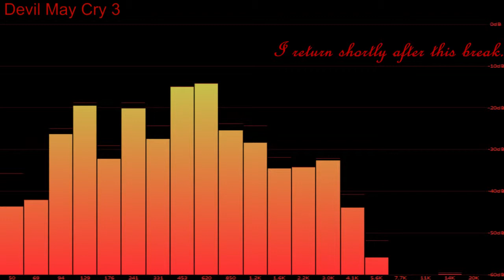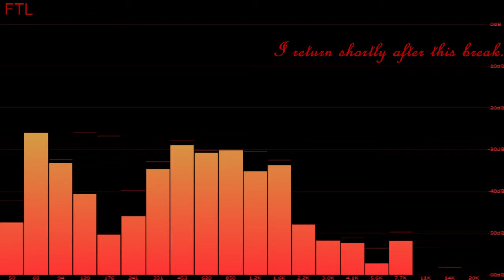Shànks Plays Final Fantasy X (11/26/2014) 3/13